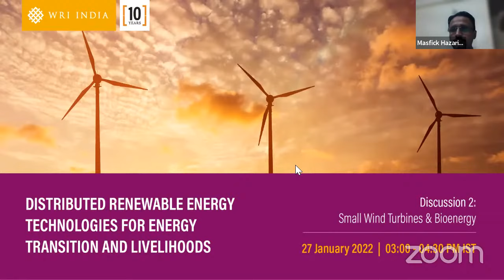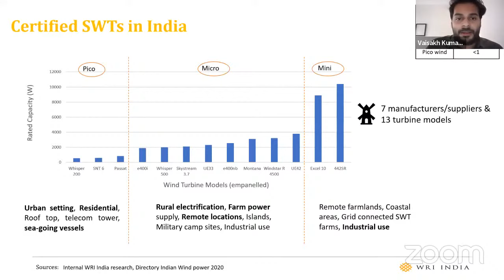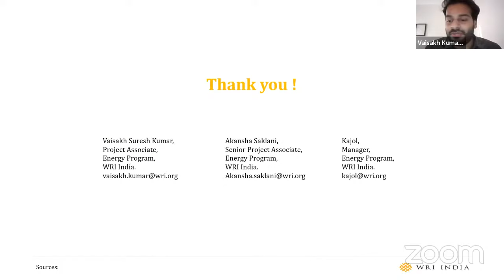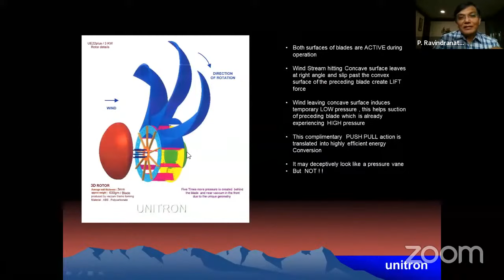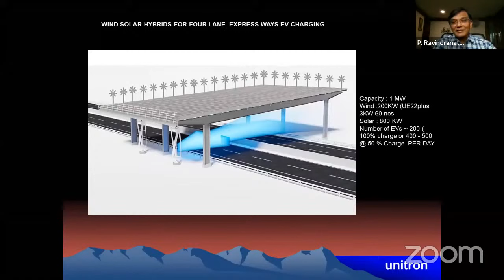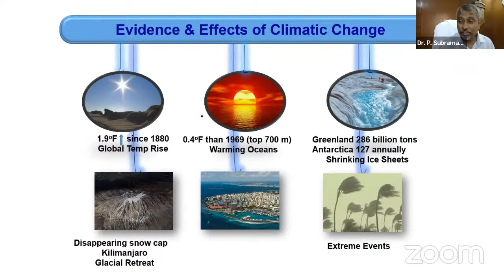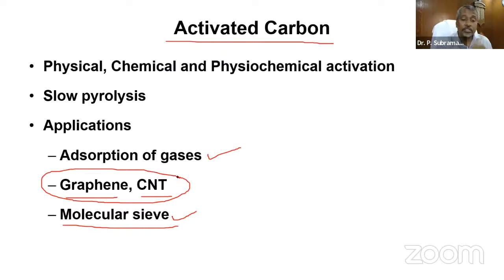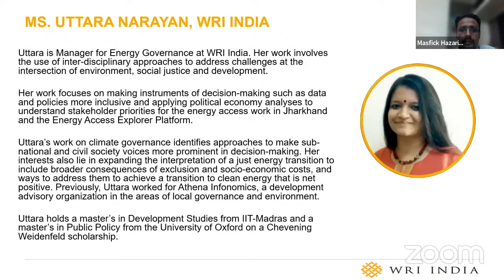DREG Webinar Session 2: Small Wind Turbines, Bioenergy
This session forms the second part of the DREG series with a focus on small wind, solar wind hybrid and bioenergy systems. Current energy generation and management model in India is centralized, marked by the unidirectional flow of electricity from large power plants to the consumer. Drawbacks of this system are inherent transmission losses and consumers’ dependence on the central grid.